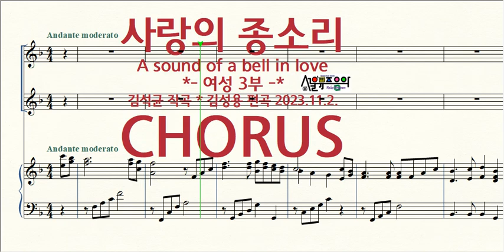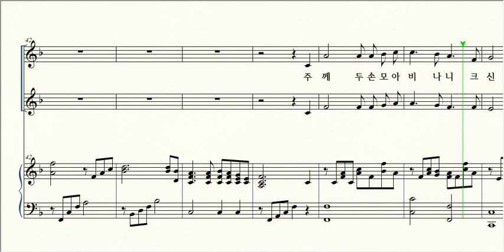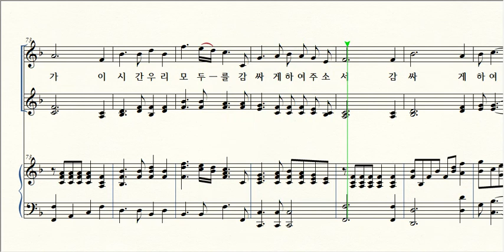사랑의 종소리(여성3부) / # Chorus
제목 Title / 사랑의 종소리(여성 3부) A sound of a bell in love
작곡 Composer 작사 Lyricist / 김석균
편곡 Arranger / 김성용 Kim-Sungyong 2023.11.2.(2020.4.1)